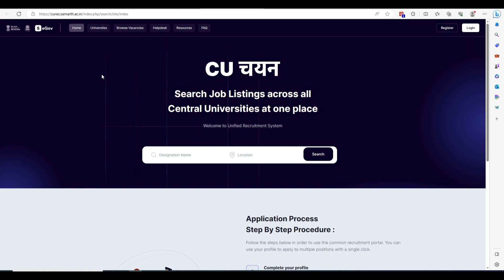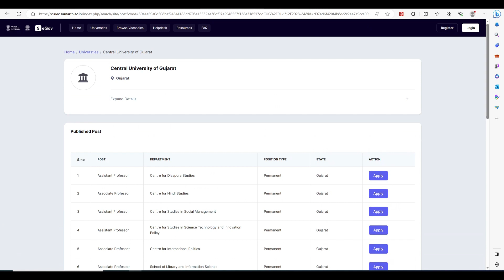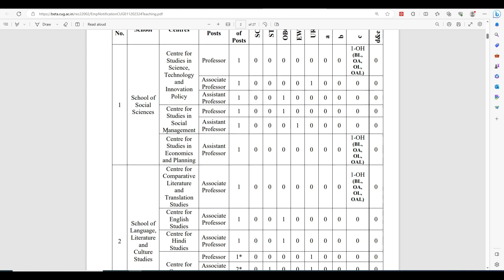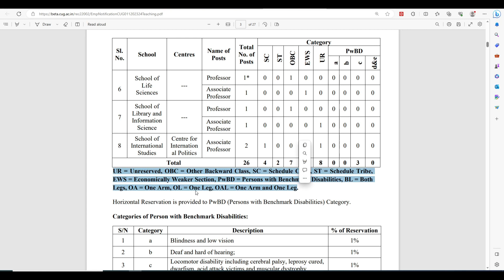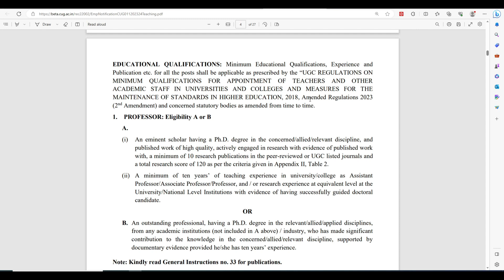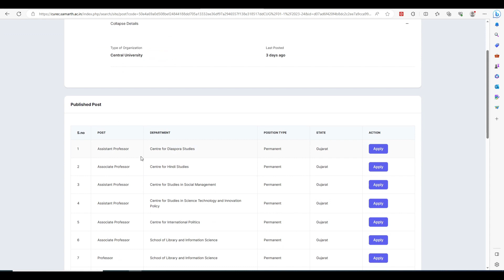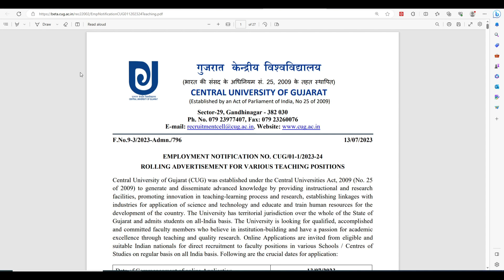Permanent Vacancies In Central University | Assistant Professor Vacancy In Central University | CUG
phdadmission
assistantprofessorvacancy
associateProfessorvacancy
professorvacancy
Central university assistant professor vacancy
Central university of gujrat recruitment
central university of gujarat
Cug assistant professor vacancy 2023
Cug rolling assistant professor vacancy
assistant professor kaise bane
Gujrat Central University vacancy